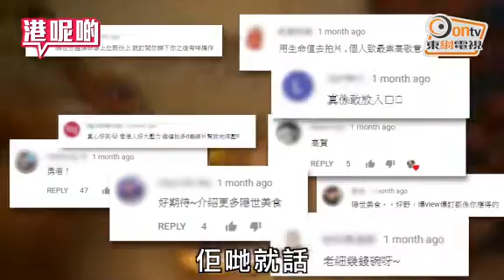食坑渠麵呃Like爆紅 網紅：腥腥哋有煙灰味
在網絡年代，成名的門檻愈來愈低，後生仔想成為網紅(網絡紅人)，為了呃Like到底可以去到幾瘋狂？

幾個90後學生拍片自娛，竟然玩到在觀塘一條後巷的坑渠，吃起日式「流水麵」。影片一出，即時在網絡瘋傳，靠「變態」成功爆紅，但不少網民批評他們「為搏出位咩都做得出。」

正在讀廣告的肥翔與阿Jack，在同學眼中已經是古靈精怪，接受訪問時亦毫不正經，但肥翔就以斯文人自居︰「其實我係好正正常常嘅讀書人嚟嘅，佢先唔正常呀，成日諗啲好瘋狂嘅想法出嚟。」結果獲在旁的Jack回贈一記白眼，「呢段對話調番轉嚟講至啱。」

做事出人意表，想法同樣天馬行空，難得的是有實踐的勇氣。肥翔指當日會拍坑渠流水麵，僅因朋友隨口一句胡言︰「我哋有日經過坑渠，有朋友話不如喺坑渠食流水麵啦，講吓講吓，即日就拍咗出嚟，點知一拍就紅咗。」

阿Jack更指，為了試探觀眾的底線和口味，沒有對坑渠進行任何挑選，「如果搵條乾淨嘅坑渠，啲觀眾會話咁乾淨有咩所謂，所以揀條污糟啲，試啲觀眾唔敢試嘅嘢，咁咪紅囉。」肥翔即時一臉無奈，「都好乾淨嘅，係有煙頭、曱甴、老鼠、痰咁囉，啲麵食落去，仲有啲煙灰喺個口度，啲湯又腥腥哋咁啫。」

除了坑渠流水麵，他們更試過用蠟燭烤牛扒、將漢堡包榨汁飲。一次一次「玩命」的挑戰，網民有讚有彈，但家庭觀眾就千萬不要學，連肥翔自己也說︰「我哋拍嘢從來都唔NG，因為NG要食兩次，所以就算對白講得唔好，永遠都一take過。」

今次，他們更盛意拳拳，說要帶記者試新菜！想知我哋食咗咩？即刻去片！
《港呢啲》：大事小事騎呢事，東網電視嚴謹選題，輕鬆製作！